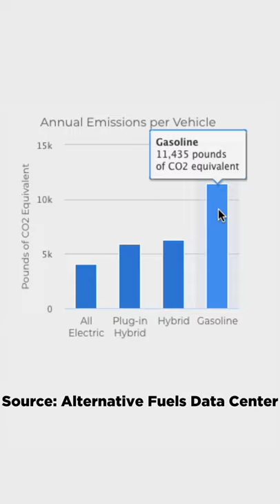Don't EVs just run on coal?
Use my referral link to receive 1,000 free Supercharger miles with the purchase and delivery of a new Tesla car, or earn a $100 award after system activation by purchasing or subscribing to solar panels

Want to invest in companies like Tesla? Join Robinhood and we’ll both get a stock like Apple, Ford, or Facebook for free.

Portable SSD for Sentry/Dashcam Storage
Portable Level 2 Charger
Microfiber Screen Cleaner
Door Handle Wraps
Center Console Wrap
Rubber License Plate Frame

Canon EOS Rebel SL2
Rode VideoMic
58mm Circular Polarizer
Fat Gecko Dual Suction Mount